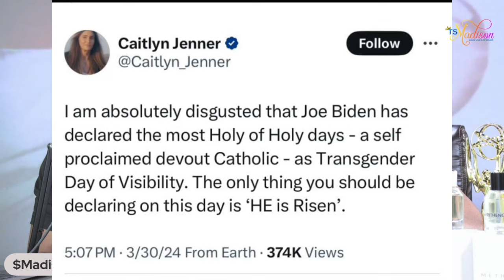Ts Madison- Is 3 Really A Crowd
We talk about the conjoined twins and how one of them are now married.